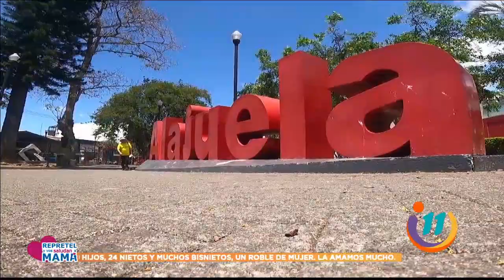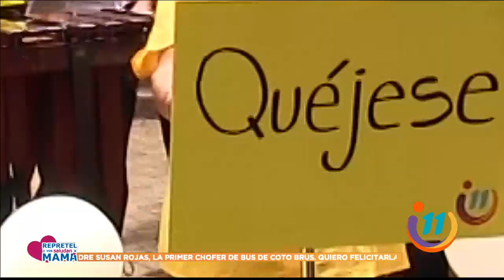Hoy El Quéjese se transformó en mensajes para mamá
El Quéjese tomó un rumbo distinto en esta ocasión, pues las mamás fueron las agasajadas.
Eso sí, no faltó la música de la marimba ni las rosas para las madres.